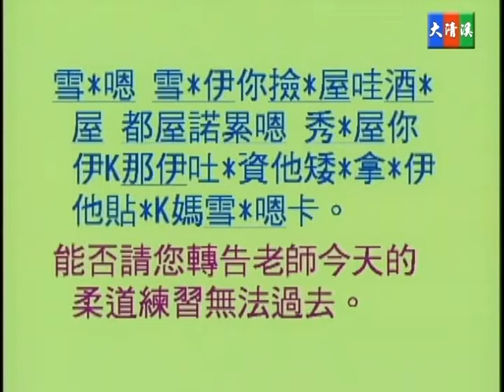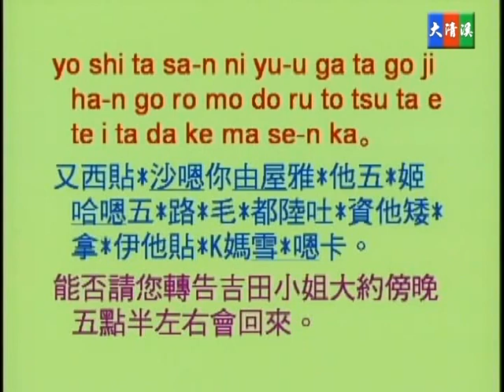蔡琪樺, 野方優子老師 - 大清溪影視 中級實用日語 第三十一集 31-12 命令型、禁止型